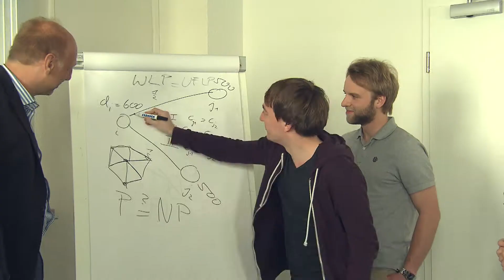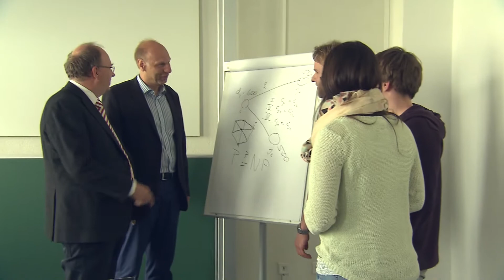English Degree Courses at Top German University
The Karlsruhe Institute of Technology is one of the best universities in Germany & worldwide. At the International Department of the KIT there are English degree courses from BSc to Masters and PhD for future international leaders.

The Mechanical Engineering Program at the Carl Benz School of Engineering is one of the degree courses at the International Department of the KIT. It was founded in 1999 as the Mechanical Engineering College of the worldwide renown Karlsruhe Institute of Technology, a prestigious university in the wealthy south of Germany. Carl Benz studied here himself and this remembers us of our history every day.

Get to know the history our history and apply for our BSc Mechanical Engineering